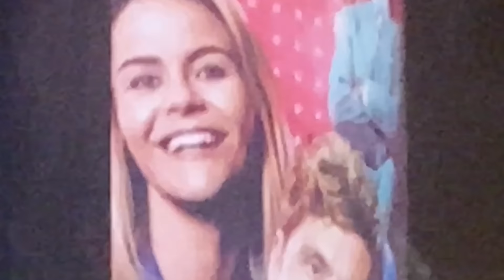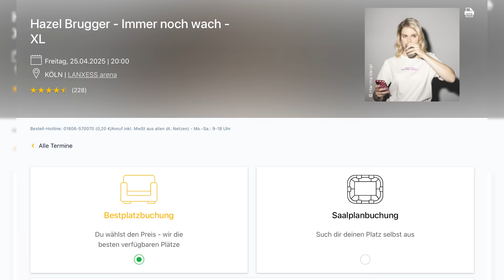Hazels STATEMENT zur Babypause